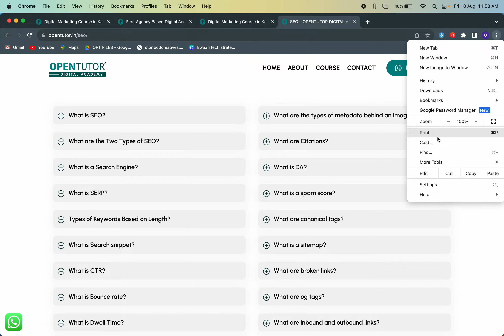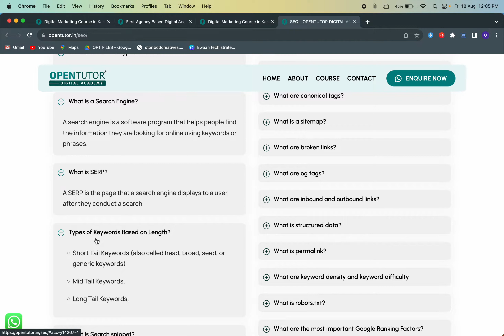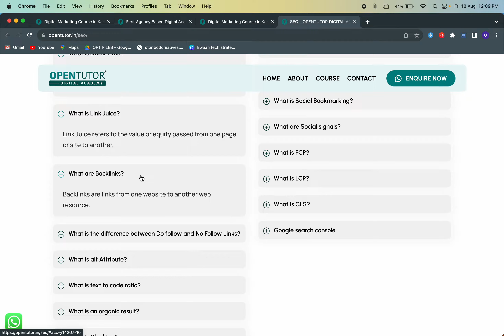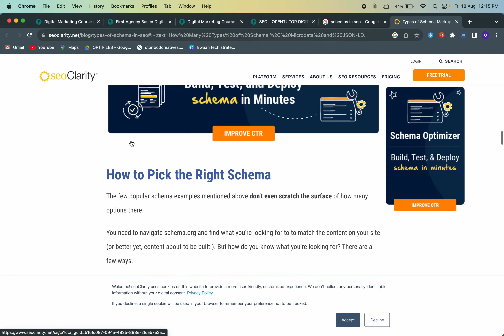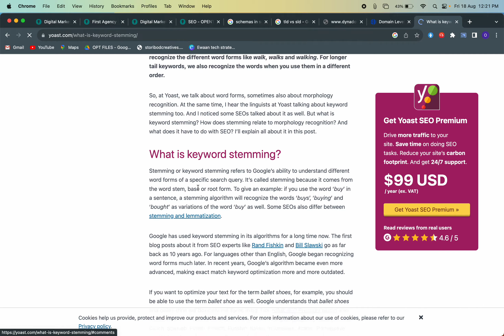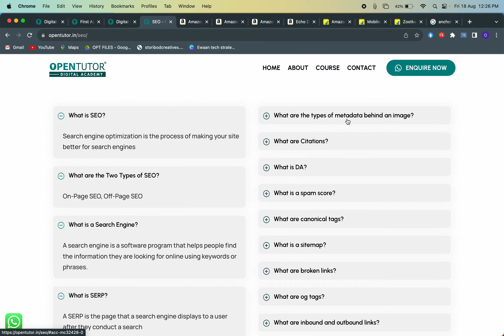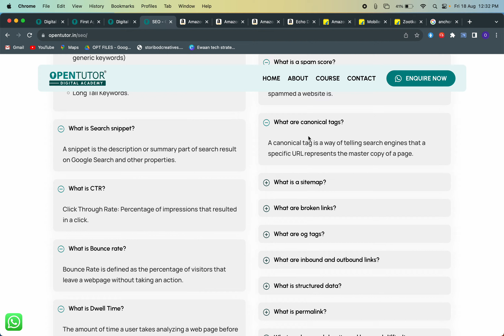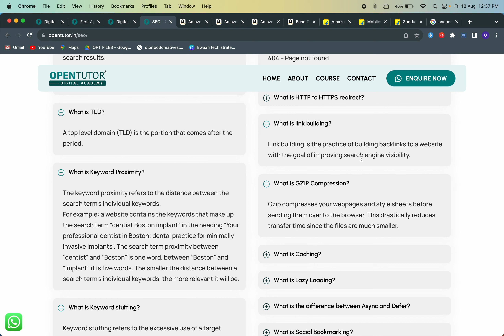SEO Interview Questions and Answers - Part 1